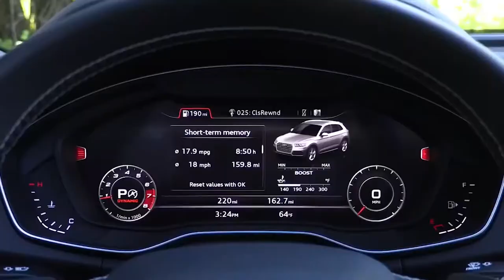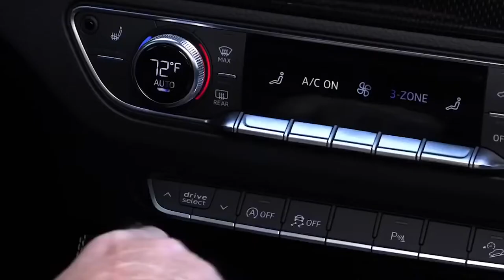2018 Audi SQ5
2018 Audi SQ5 Interior Exterior & Drive - Best Luxury Mid-Size SUV